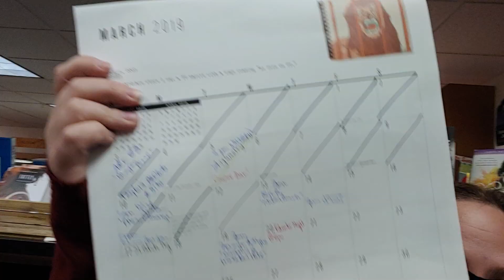Almost forgot!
Last detail for the gift pack for "Sky Without Stars" by Jessica Brody and Joanne Rendell